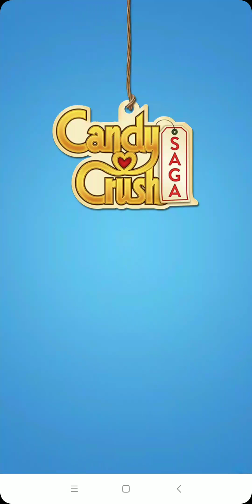Candy Crush Saga En Güçlü Hediyeleri almak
Yapmanız gereken tek şey bu bölümü oynamak